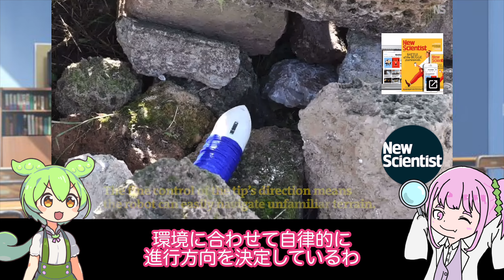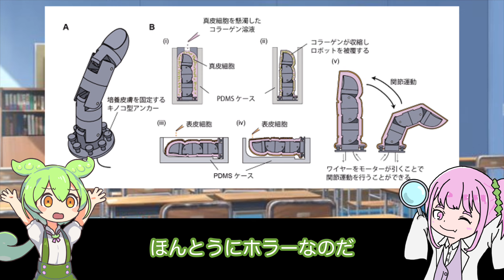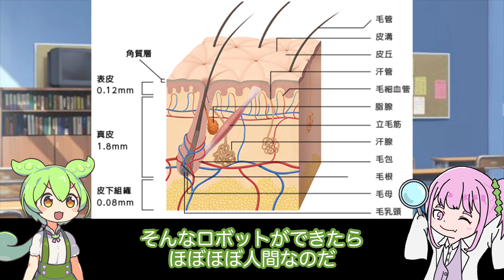植物のように成長するロボット！？ 未知のロボット技術3選【ゆくりかチャンネル】ずんだもん解説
皆様は2024年に植物のように環境に合わせながら成長していくロボットが開発されたことはご存知でしょうか？
今回の動画では、驚いたり、クスッと笑ってしまうような未知のロボット技術を3選取り上げて紹介していきたいと思います。

ゆくりかチャンネルでは、ずんだもんボイスで理科に関する興味深いことを動画にして取り上げていきます。

・植物のように成長するロボット0:58
・人間の培養皮膚に覆われたロボット3:33
・ダンゴムシを取り付けたロボットアーム6:12

使用させていただいた動画のリンクは、動画内に記載させていただいております。